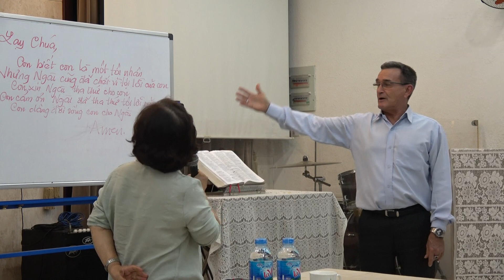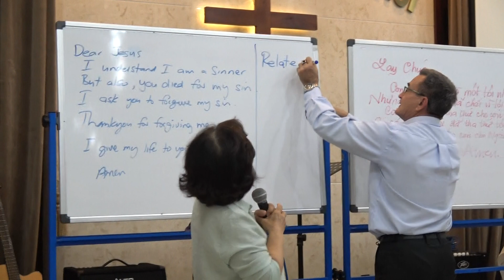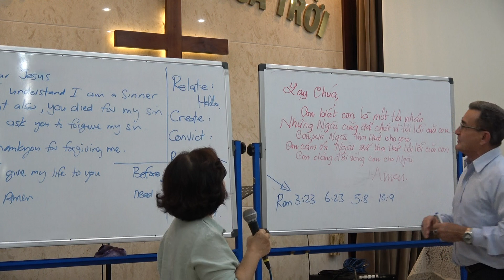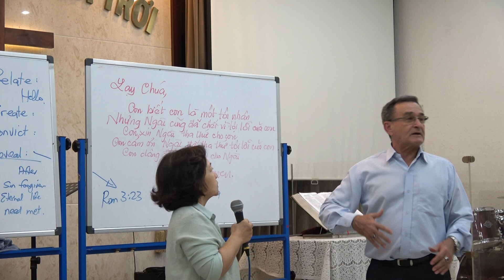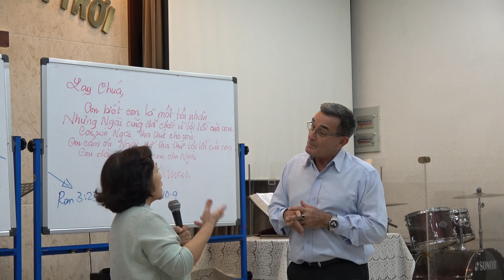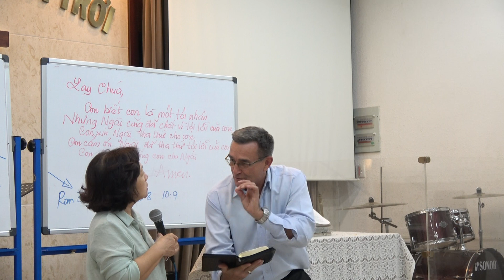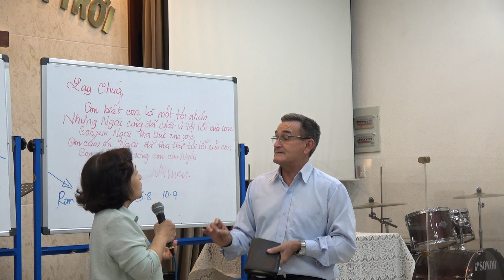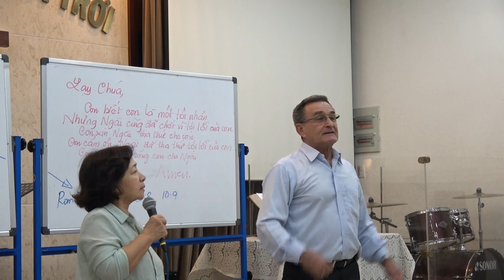HƯỚNG DẪN LÀM CHỨNG VÀ CẦU NGUYỆN TIN CHÚA - Ps. Paul (Ph.7 / ISOM) LIÊN ĐOÀN TRUYỀN GIÁO PHÚC ÂM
TRƯỜNG ẢNH HƯỞNG CỦA CHỨC VỤ - IMPACT SCHOOL OF MISSION (ISOM) / TRUYỀN GIẢNG - EVANGELISM / Phần 7 : HƯỚNG DẪN LÀM CHỨNG VÀ CẦU NGUYỆN TIN CHÚA - Ps. Paul / 07.2018.